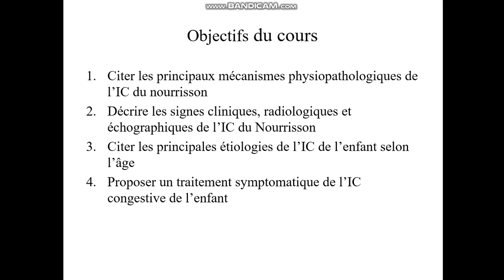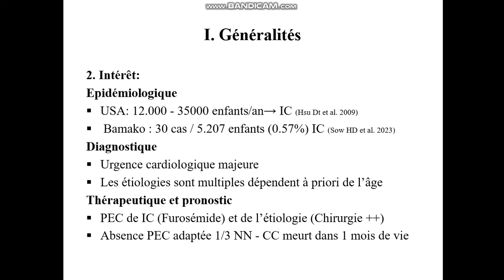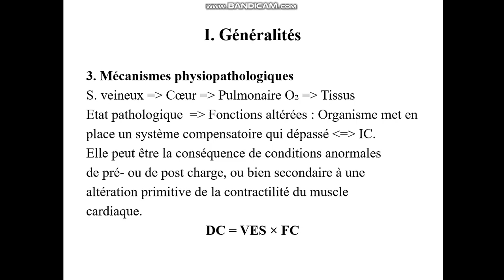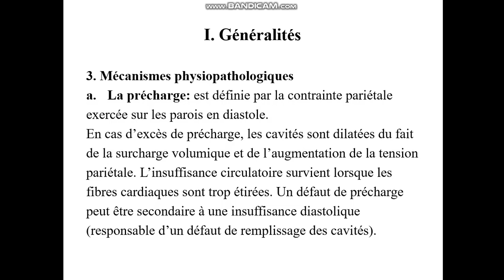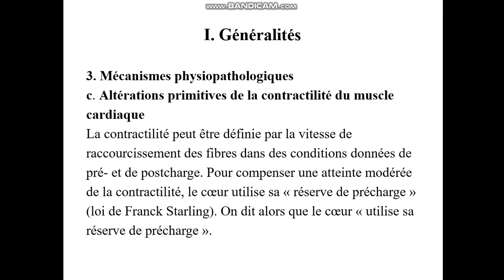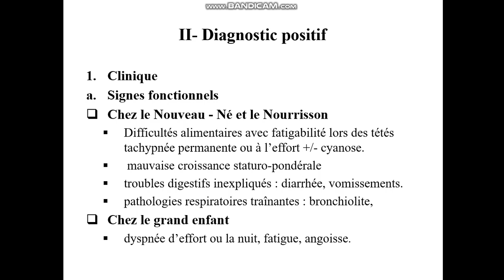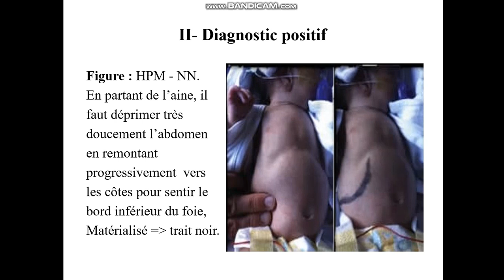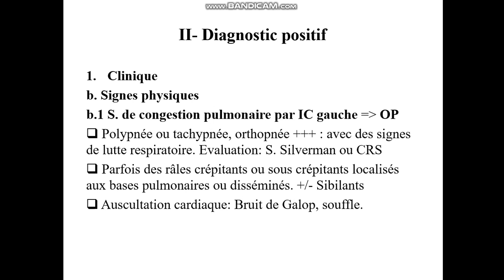Insuffisance cardiaque chez l’enfant 1